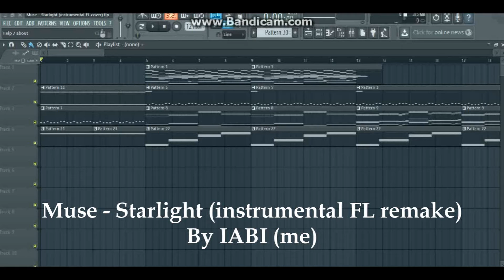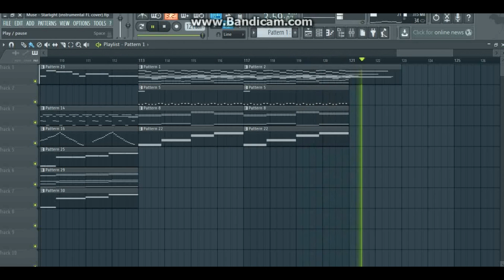Muse - Starlight (instrumental FL remake)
Greetings, FL users!

To prove I'm never staying on the same genre, I put up an instrumental remake of a song using FL studio 12 (previously had FL studio 10) and its other thingos.

And so I remade a song's that's been currently stuck in my head instrumental. It's up to you whether you shall enjoy or not.

By the way, if anything, I might fix the instrumental so hard it's gonna become unbearable to listen in a good way... :D